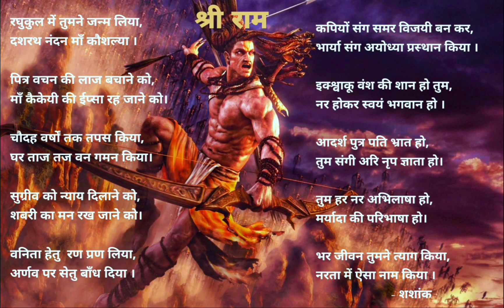Shree Ram(श्री राम) on the occasion of Deepawali, my own creation dedicated to Shree Ram